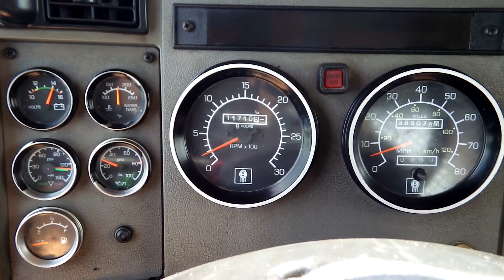2005 KENWORTH T300 For Sale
Category: Stake Trucks